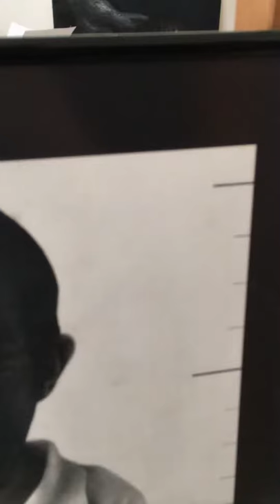contemporary art original artwork drawing by Giuseppe Alletto Italian Painter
this brief videoclip is dedicated to my artwork titled "Selfportrait at the age of 25" (graphite on paper, 2015)

Self-portrait at the age of 25⁣
The title of the work is ironic given that the subject portrayed is not a 25- year-old boy but a child. The work thus reflects on the strength of primary instincts including aggression or animal violence, which are expressed in the child and that remain in the so-called "infantile" and "obscure" part of our psyche until adulthood.⁣
Graphite on paper⁣
48x33cm⁣
2015⁣
Giuseppe Alletto⁣